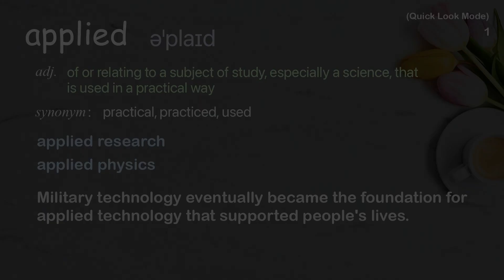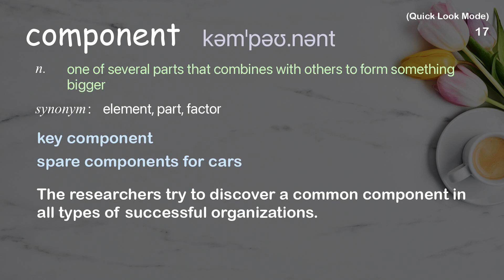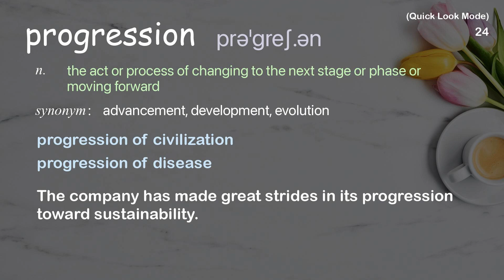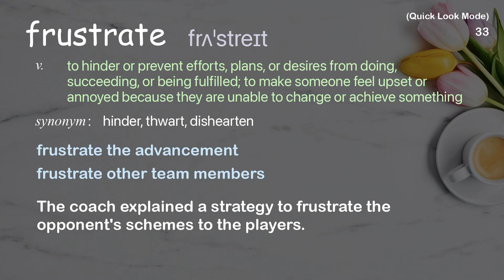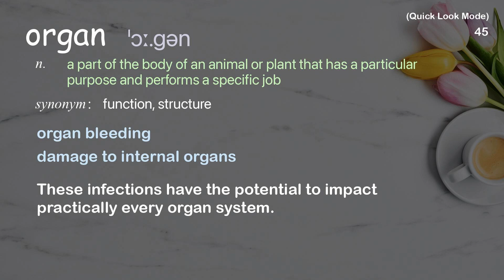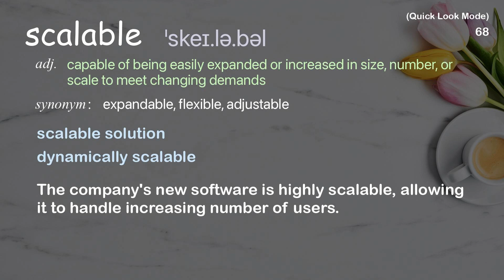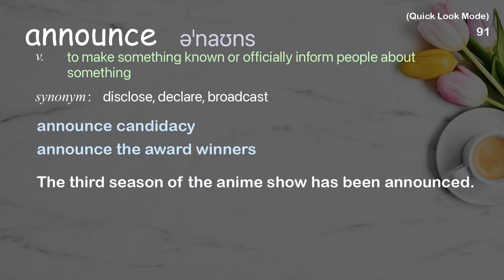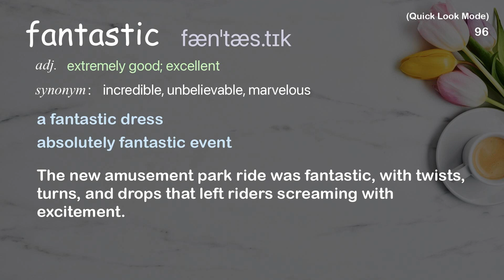99 Academic Words Quick Look Ref from "Max Little: A test for Parkinson's with a phone call | TED"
■PLEASE NOTE

■Reference Source
Max Little: A test for Parkinson's with a phone call | TED Talk